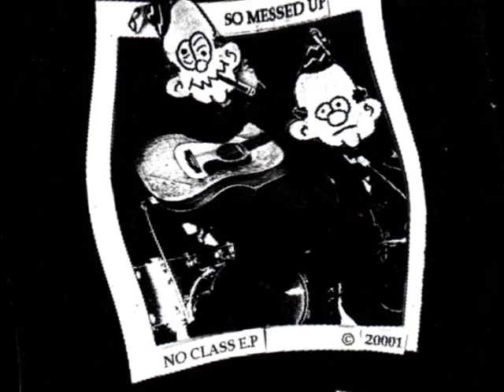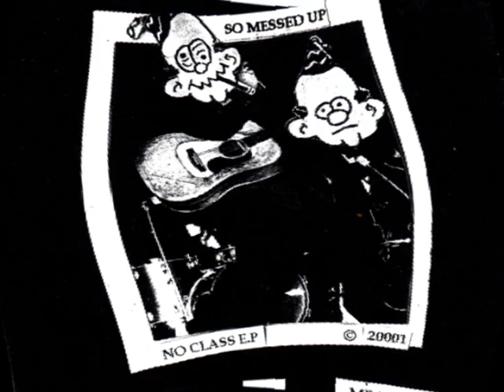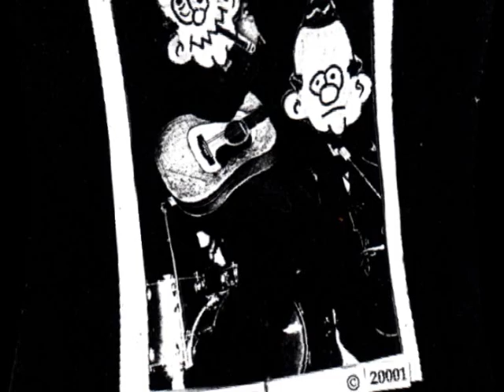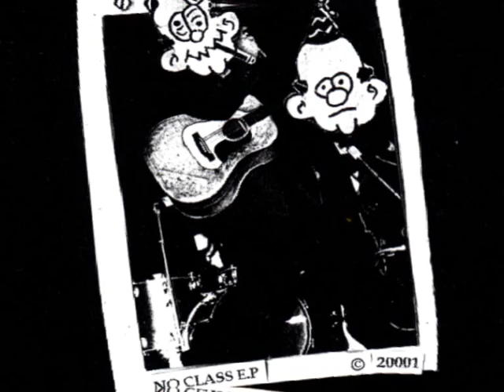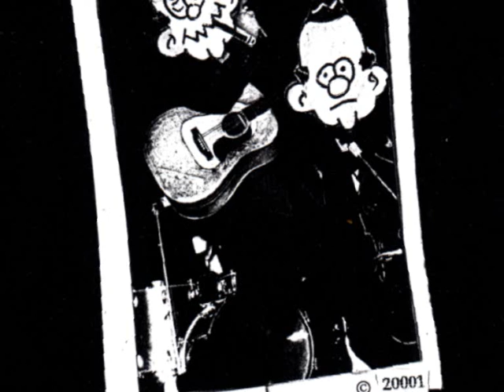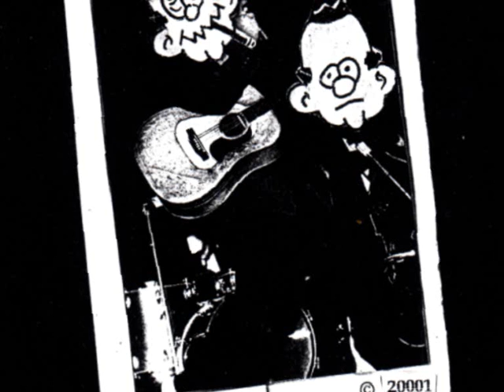So Messed Up No Class EP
Includes:
01 Intro
02 Ambulance Song
03 Out
04 Mr Respectable